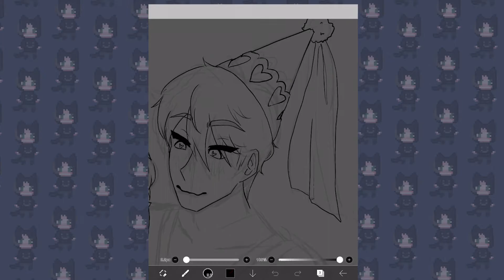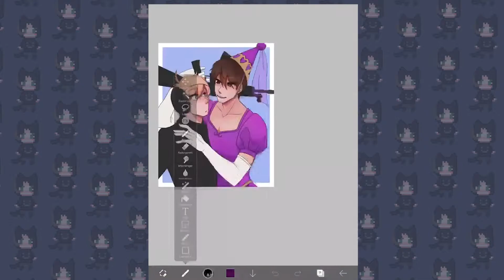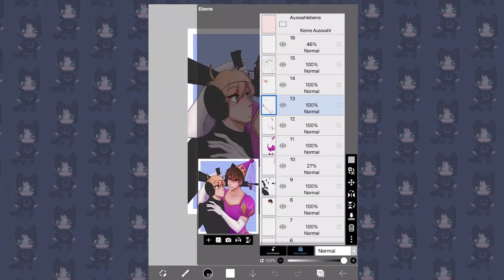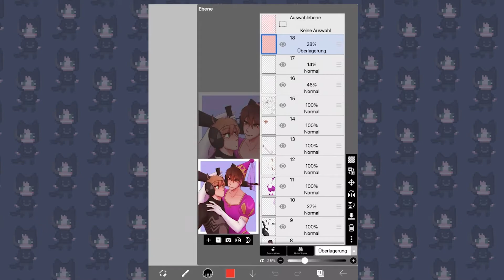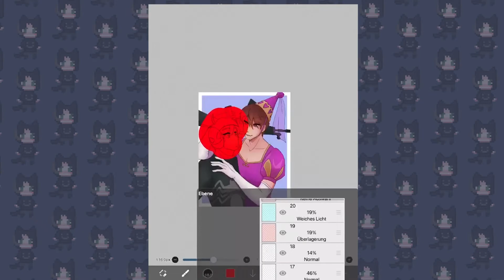Victory Royale | DreamTeam [Speedpaint]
yep yep DNF yep
thought about putting heatwaves in the bg bc of Dreams tweet but idk- lmao

MOTIVE:
Dream & GeorgeNotFound

PROGRAMS:
ibisPaintX on IPad + Apple Pen
Premiere Rush to edit

PLEASE DO NOT STEAL , CROP , EDIT MY ART. CAN BE USED AS PROFILE PICTURES, HEADERS, VIDEO EDITS, WALLPAPERS WITH CREDIT TO ME, THE CREATOR.